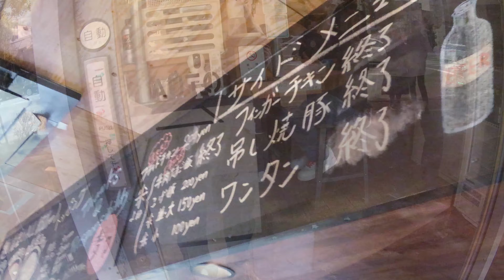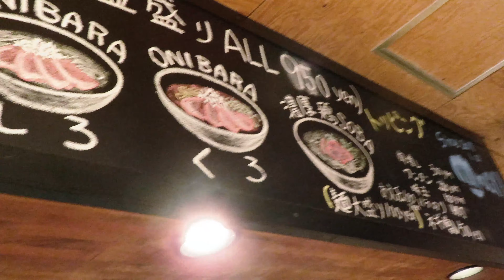【京都 牢屋を表す地名「円町」】ラーメンムギュ Vol.1 本店 オニバラ黒 右獄 澤井醤油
京都の美味しいお店や観光地・名所を収録した「京なすびマップ」はこちらから！

【目次】
0:00　円町という地名
2:31　ラーメンムギュ Vol.1

●ラーメンムギュ Vol.1 本店は円町駅前にある行列のできる人気ラーメン店。こだわりの素材と手間ひまを掛けた醤油を使用したラーメンが人気のお店です。

●平安時代右京にあった獄舎右獄は、発掘調査によって西大路通と丸太町通との円町交差点の西北側にあったことが明らかとなりました。